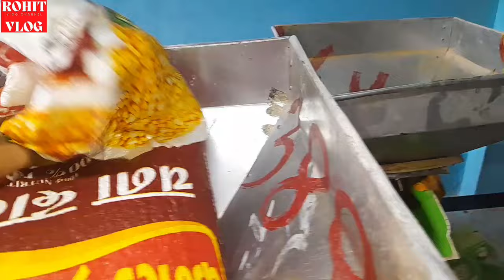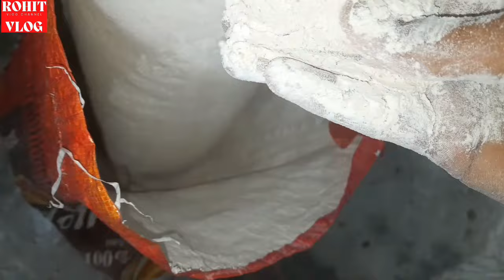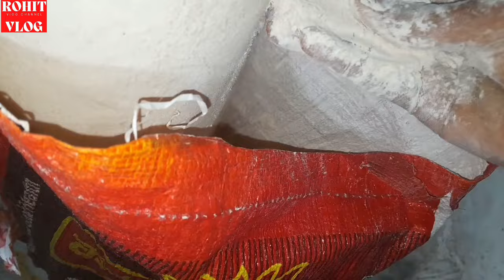आधुनिक आटा चक्की ने सबको पीछे छोड़ा | India Best Pulverizer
आधुनिक आटा चक्की ने सबको पीछे छोड़ा | India Best Pulverizer Floor Mill Atta Chakki Machine Business

क्या आप एक सफल व्यवसाय शुरू करने का सपना देख रहे हैं? इस वीडियो में हम आपको दिखाएंगे कि कैसे आप आधुनिक आटा चक्की मशीन के साथ महीने में 2 लाख रुपये कमा सकते हैं। भारत की सबसे बेहतरीन पॉल्वराइज़र फ्लोर मिल आटा चक्की मशीन के बारे में जानें, जो ना केवल उच्च गुणवत्ता का आटा प्रदान करती है, बल्कि आपके व्यापार को तेजी से बढ़ाने में भी मदद करती है।

हम आपको बताएंगे कि इस व्यवसाय में निवेश कैसे करें, मशीन के लाभ और उसके संचालन के आसान तरीके। इस वीडियो में हम आपको बताएंगे कि कैसे आप इस मशीन को अपने घर में स्थापित कर सकते हैं और इसे अपने व्यवसाय में कैसे इस्तेमाल कर सकते हैं।

आधुनिक आटा चक्की मशीन का उपयोग करने से आपको ना केवल उच्च गुणवत्ता का आटा प्राप्त होगा, बल्कि यह आपके व्यवसाय को भी एक नई दिशा देगी। जानें कि कैसे यह मशीन आपके लिए एक लाभदायक व्यवसाय का स्रोत बन सकती है।

इस वीडियो को अंत तक देखें और जानें कि कैसे आप इस लाभदायक व्यवसाय में कदम रख सकते हैं और अपने वित्तीय लक्ष्यों को प्राप्त कर सकते हैं।